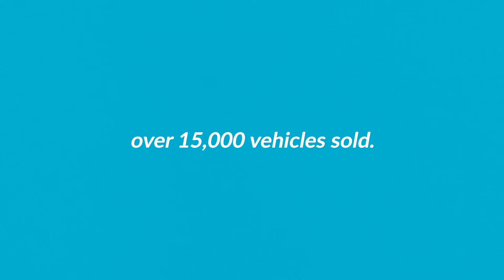How To Gain Attention As a Salesperson | Jim Shorkey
One of the most important key factors to REthinking your sales is how to get noticed. In this video, Derek and I talk about the importance of attention-getting and the process I used to grow the Jim Shorkey Family Auto Group from one dealership to the 17 dealerships it is today. I can't wait to share this practical advice with you.